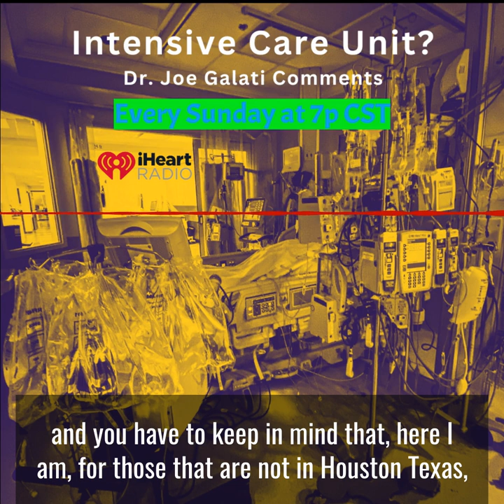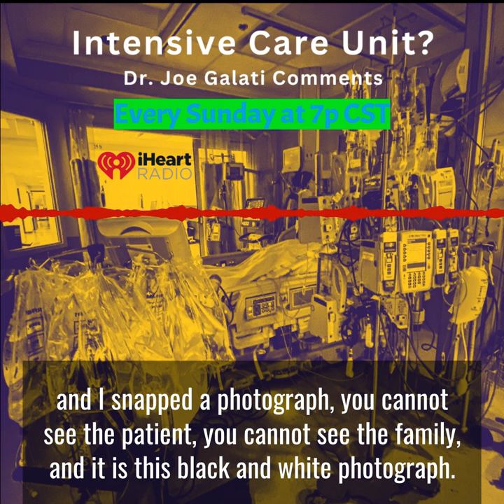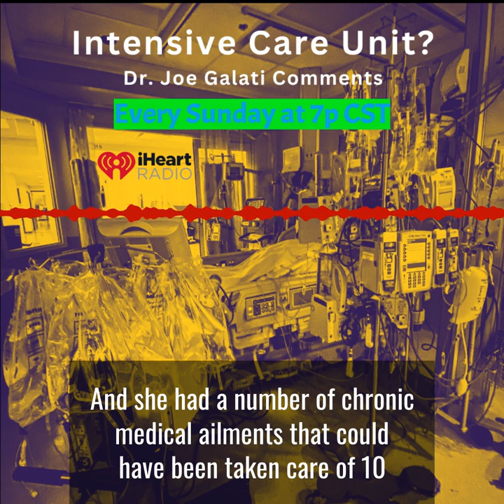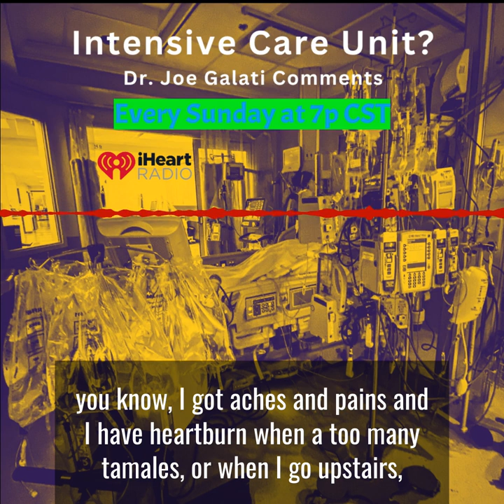Intensive Care Unit Observations by Dr. Joe Galati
Dr. Galati reflects on the state of modernmedicine.